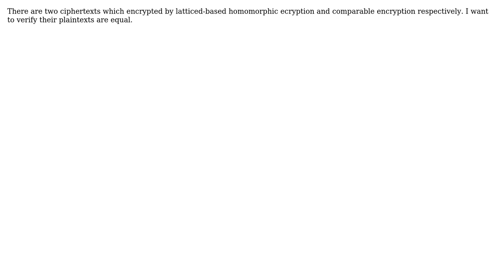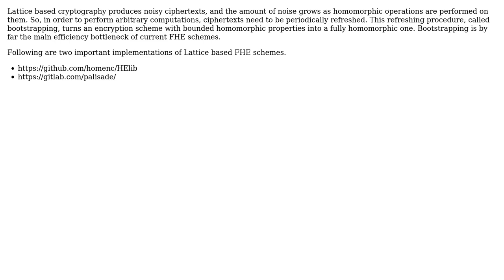Is there any zero knowledge proof could prove ciphertext?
With thanks & praise to God, and with thanks to the many people who have made this project possible! | Content (except music & images) licensed under CC BY-SA | Music | Images & others | With thanks to user Gokul Alex user eric and the Stack Exchange Network Trademarks are property of their respective owners. You are responsible for your own actions.